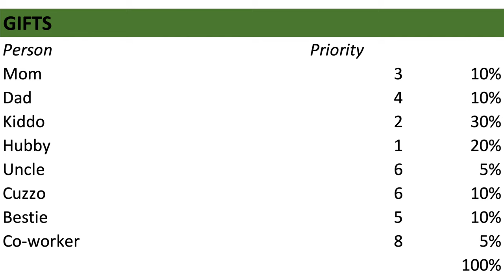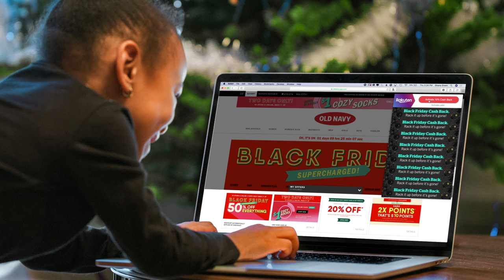Christmas Shopping on a Budget | Best Tips for Affordable Christmas on a Budget 2019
Christmas Shopping on a Budget | Unique tips to help you shop for holiday gifts on a budget.

I|I|